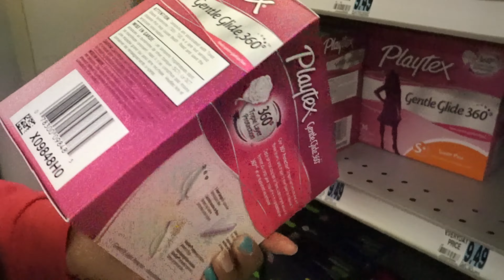BREASTFEEDING AND MY PERIOD CAME BACK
Video Content
Period during breastfeeding
LA Fitness
At home workout
Wedding reception
Brother protects sister
Britax Car Seat
Downtown Buffalo NY